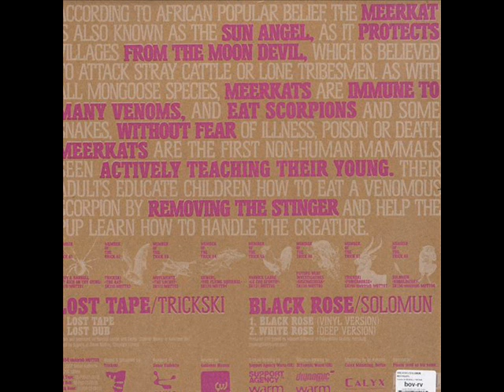Solomun Black Rose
Trickski & Solomun -- Meerkats
Sonar Kollektiv 9-2007
Please , support the artist. Buy the original , vinyls or cds.